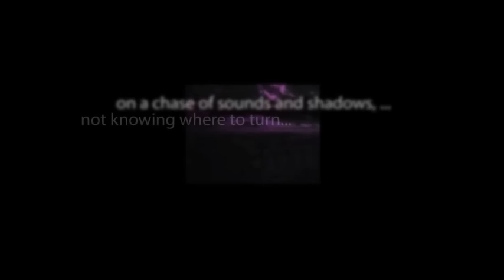CBS Radio Mystery Theater "The Empty Coffin" starring Tony Roberts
A woman travels all the way to England after learning that her birth father perished. There she works to uncover the truth behind her childhood and the strange death of her mother.